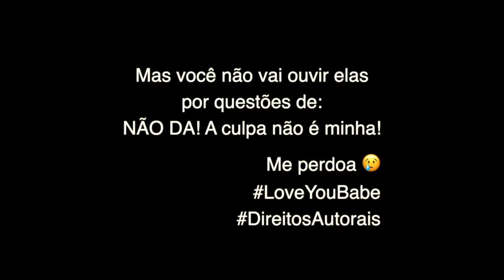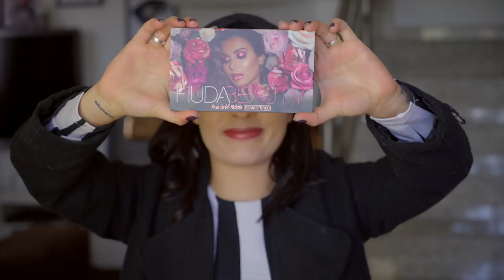TENTEI FAZER UMA MAQUIAGEM AO CONTRÁRIO | KIM ROSACUCA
Passar o hidratante por cima da base foi mais difícil do que eu pensei kkk

Kimberli Carvalho
Rua Pedro Américo, 640 - Apto 115
Curitiba| PR
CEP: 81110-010